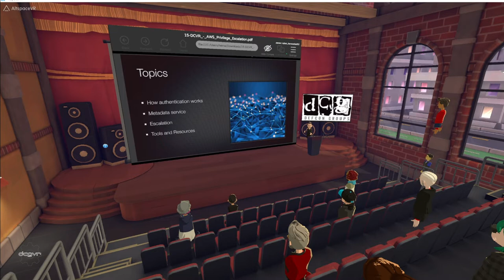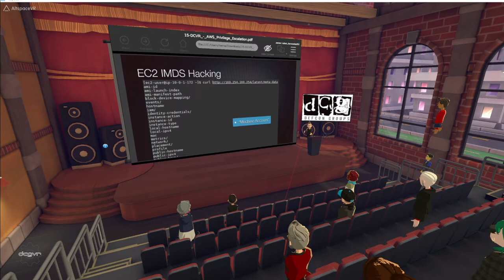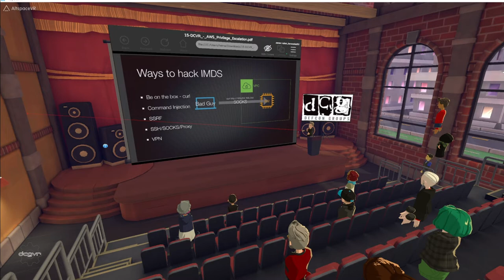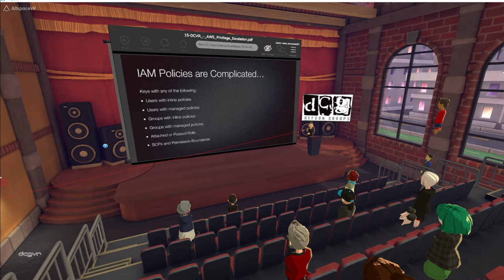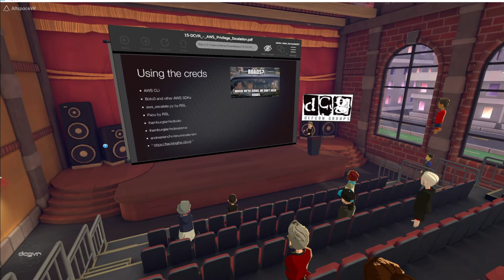DC30 DCGVR Talks - AWS Metadata Privilege Escalation